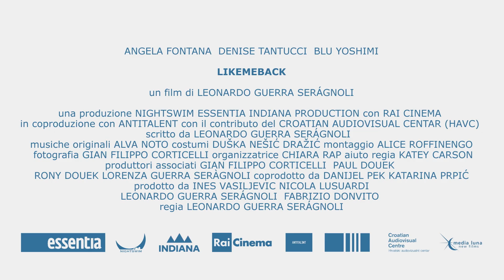LikeMeBack | Trailer Ufficiale HD | Nightswim in collaborazione con Altri Sguardi 2019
Dal 28 Marzo al cinema, distribuito da Nightswim in collaborazione con Altri Sguardi.

Con Angela Fontana, Denise Tantucci, BluYoshimi. Prodotto da Nightswim, Essentia, Indiana Production con Rai Cinema, in coproduzione Antitalent.

Tre amiche festeggiano la fine del liceo con una vacanza in barca, condividendo ogni momento sui social, inconsapevoli che questo cambierà la loro amicizia per sempre. Un racconto sperimentale e profondo, uno sguardo disincantato e sincero sull'essere adolescenti oggi.